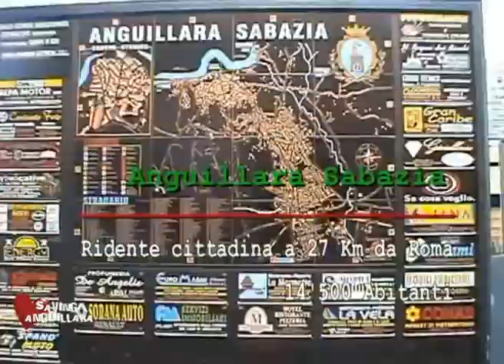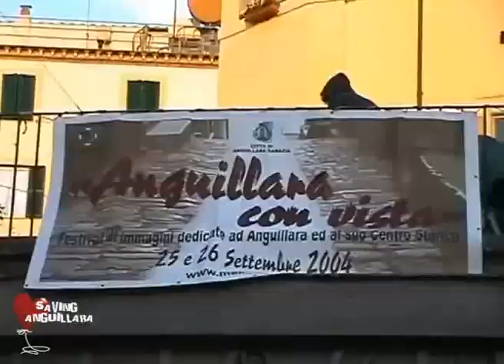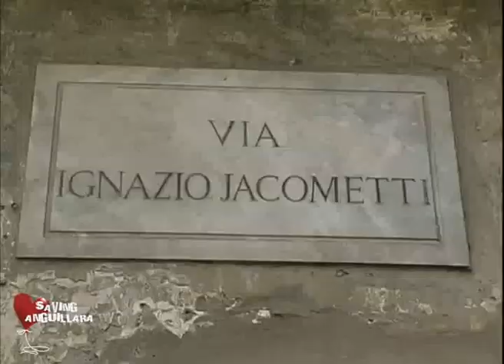Anguillara con vista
Anguillara Sabazia 2004.
La manifestazione, denominata "Anguillara con Vista", si svolge interamente nel centro storico.